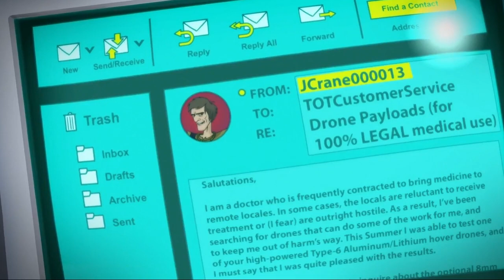Happy Halloween, Scooby Doo! - The Reveal